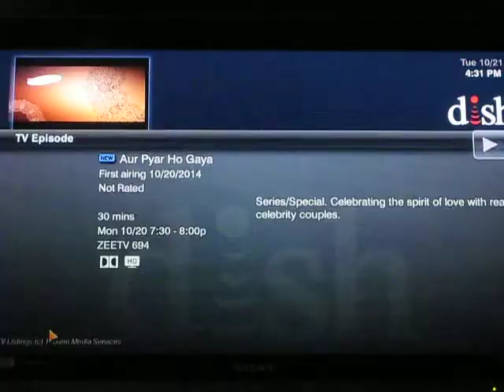Z - 2Math AD (10/20)